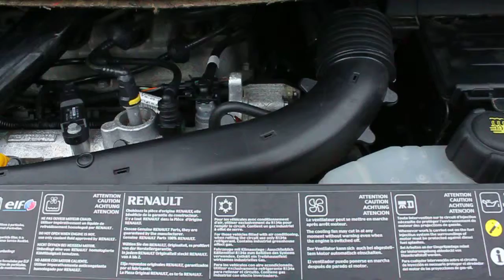Renault Grand Modus